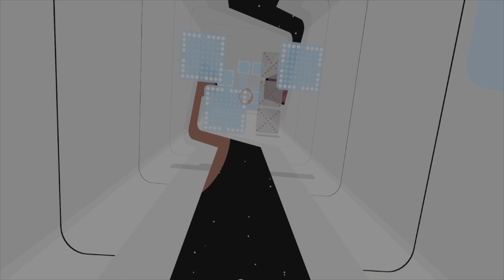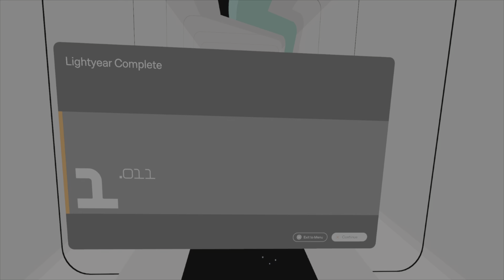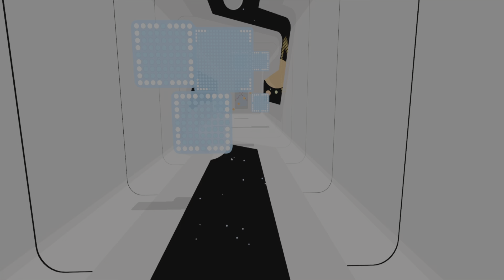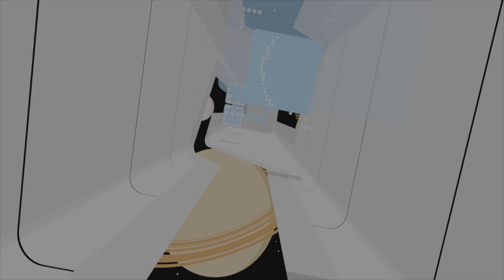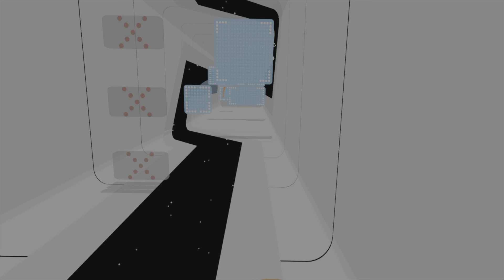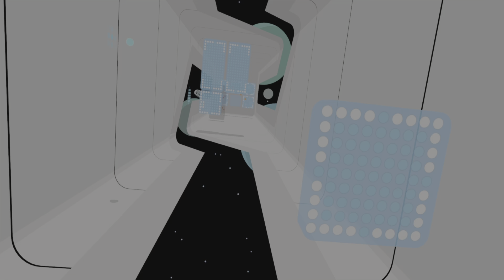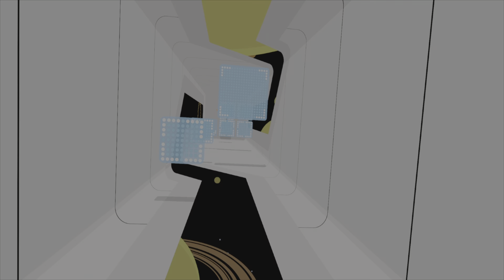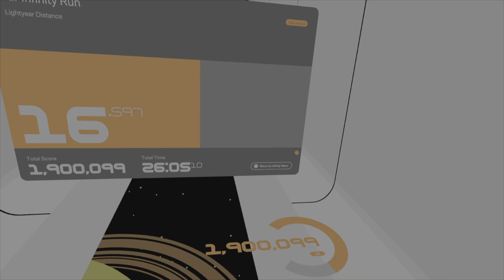C-Smash VRS - One Giant Leap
Travel 10 Lightyears in one session.